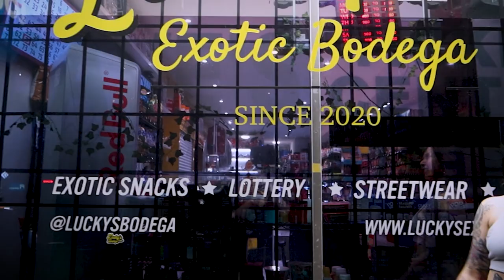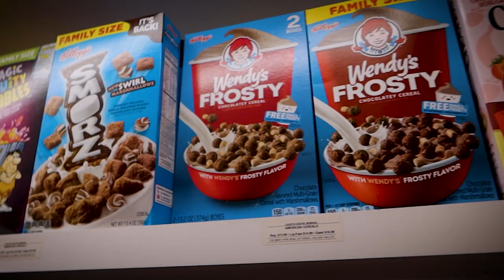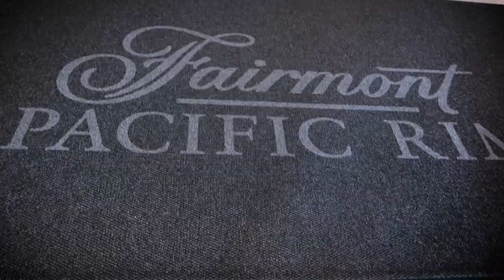They can make it puffier?! Labiaplasty vlog from start to finish!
My friend Jazmine Jynx decided to get a labiaplasty surgery and I decided to vlog the journey, ask some questions and educate on the process. We are in the adult industry and it is pretty common with industry performers but also for people who have labia that are too long it can cause discomfort when wearing certain clothing as well or some people just prefer a different look. Human sexuality is a spectrum and people are into many different things so don't ever think you need to get cosmetic surgery for someone else! If you do want it, power to you but also power to you if you don't!

This is what the labiaplasty procedure was like, how much it costs, and an inside look at our trip to vlog the labiaplasty!

I hope you enjoy this video and my channel! 💗 If you're new here, welcome! If you are coming back thanks for doing so as well.

SOCIALS
Photography IG: @katjaslens
Vlog IG: @katjalikesvlogging
TikToks: @katjaiscensored & @vagabondkatja @katjagoesferal @katjalikesvlogging

Chapters:
0:00 Intro & Trip Start
3:32 Arrive in Vancouver
4:14 Meeting up with Synthia Valentine
5:56 Lucky's Exotic Bodega import candy store
7:48 Morning coffee & pinball
8:58 Procedure Q&A
12:21 Information on the before/after results version of this vlog
12:38 Adventure w Synthia and Franky while Jaz goes under
15:10 We pick up Jaz from surgery!
16:45 My socials & info
16:52 Previews of 2 other vlogs, vote on what you want to see next!